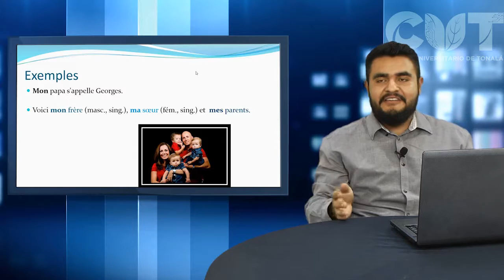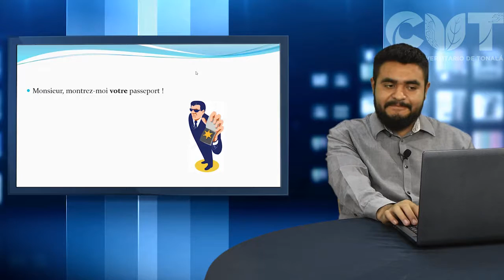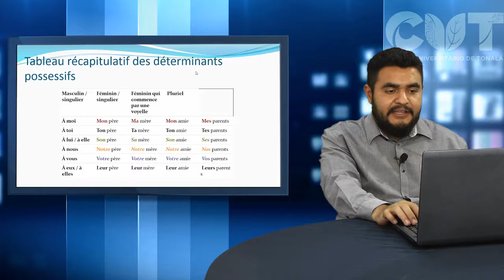Aprende Francés - Les déterminants possessifs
Les déterminants possessifs
Professeur. Itzcoatl Zeferino Aguayo Hernández